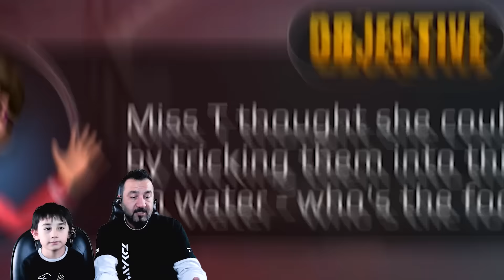KIZGIN ÖĞRETMEN HAVUZA DÜŞTÜ KATİL BALIKLAR SALDIRDI! | SCARY TEACHER 3D OYNUYORUZ!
Scary Teacher yeni güncelleme son bölüm oynuyoruz. Walk on water prank bölümünde Kızgın öğretmenimiz sihirbazlık yarışmasına katılıyor ve havuda suyun üzerinde yürüme numarası yapmak istiyor. Biz de ona şaka hazırlıyoruz ve piranalarla dolu havuza düşürüyoruz.

VİDEO İÇERİĞİ:
Scary teacher, angry neighbor ve hello neighnor gibi mobil ve ücretsiz bir oyun. Büyük saray gibi bir evde yaşayan kızgın öğretmenin evine gizlice giriyoruz.
Bu bölümde halloween güncellemesi devam ediyor. Kızgın öğretmen sihirbazlık gösterisi yapıyor ama planlarını bozuyoruz ve onu pirna dolu havuza atıyoruz.